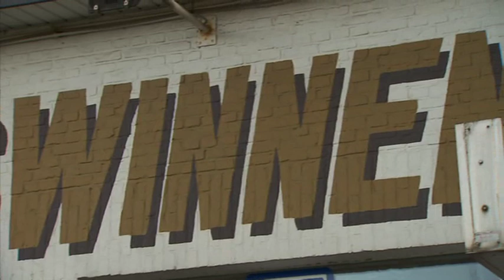Overval op Autoparts filiaal in Westerlo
Op zaterdag 17 november 2012 werd de zaak Autoparts in Westerlo overvallen.
Rond 14u kwam de overvaller de zaak binnen aan de Olenseweg en spoot de eigenaar met pepperspray in het gezicht. Hij doorzocht vervolgens de winkel en de woning en vluchtte weg richting Herselt. Hij kwam zeker eerder al op verkenning in de winkel.

beelden VTM - Telefacts Crime